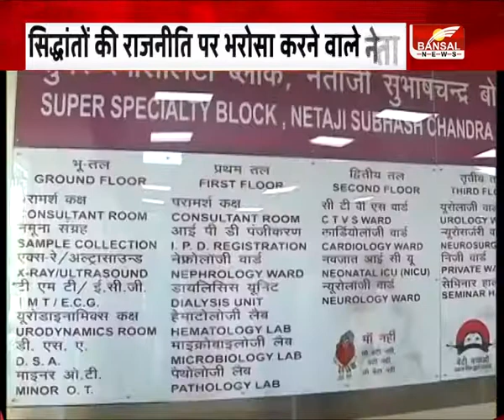सियासत मे ऩई संस्कृति के समर्थक विवेक तनखा, जन्मदिन पर विशेष..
राज्यसभा सांसद विवेक तनखा का आज जन्मदिन है...विवेक तनखा मध्यप्रदेश या कहें की पूरे देश में एक ऐसे राजनेता के रूप में दिखाई देते हैं .

Incoming Search Terms:

Bansal News, Bansal News Madhya Pradesh, Bansal News Chhattsigarh, all hindi news,सियासत मे ऩई संस्कृति के समर्थक विवेक तनखा, जन्मदिन पर विशेष..